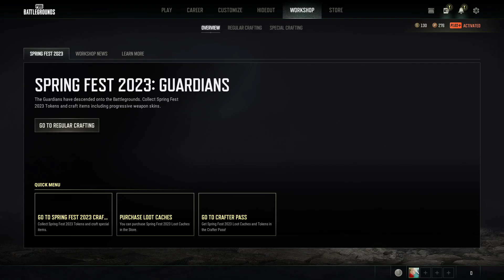Éjszakia Műszak PubGéza